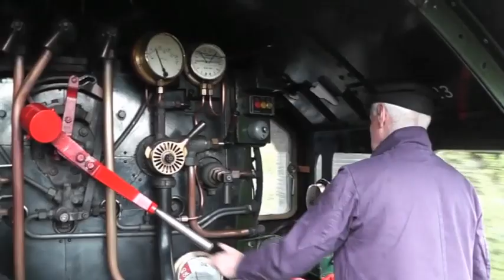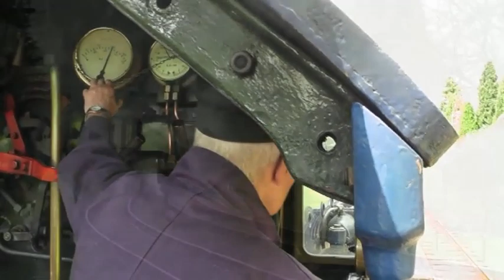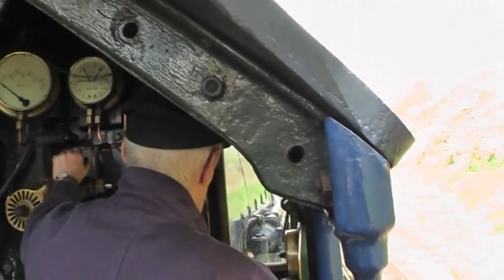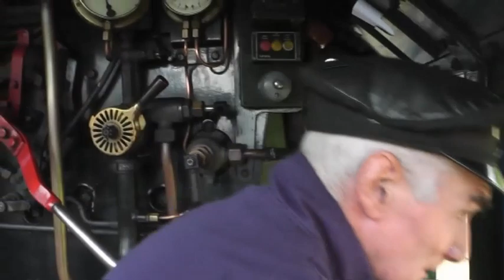A journey viewed from the footplate of a rare visitor to the Great Central Railway - King Edward II.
GWR King Class locomotive No 6023 "King Edward II"  arrived at the Great Central Railway in Leicestershire for repairs to be carried out in September 2012. When the repairs were completed the locomotive worked on the railway for several months and is filmed here on a journey from Leicester to Loughborough on 26th April 2013.